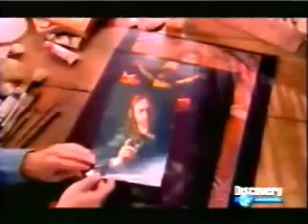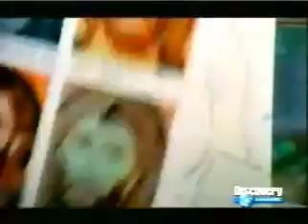La Sábana Santa y el rostro oficial de Jesús